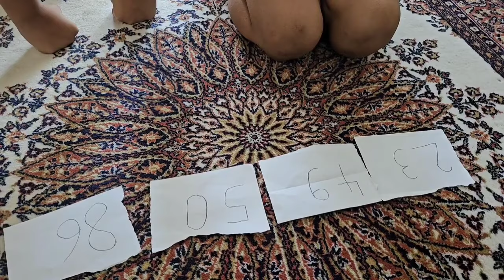MELİSA İBRAHİM SQUİD GAME ASKERİ HULK GELDİ !! NİSAYI KAÇIRDI !!